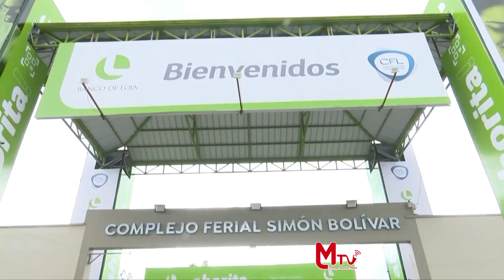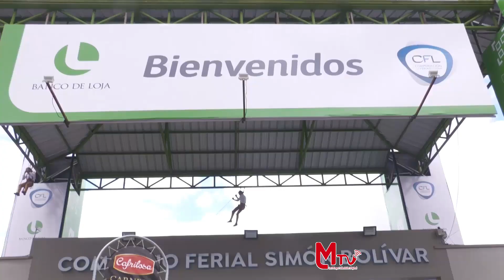INFORME DE LA FERIA 194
La Corporación de Ferias de Loja (CFL), presentó el informe preliminar de la edición 194 que finalizó el pasado 17 de septiembre de 2023, en donde un total de 302, 906 personas acudieron al complejo ferial, dejando una recaudación aproximada de 680 mil dólares estadounidenses.